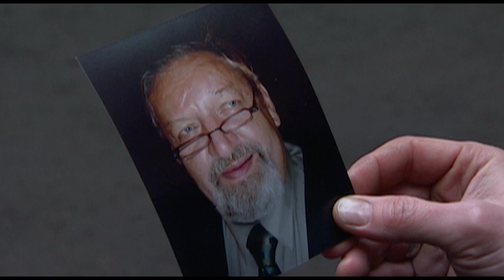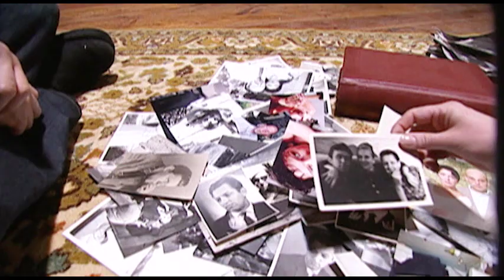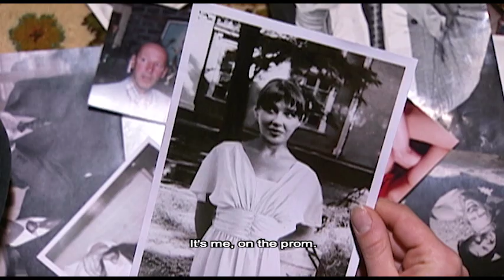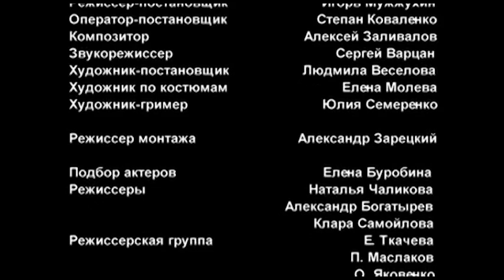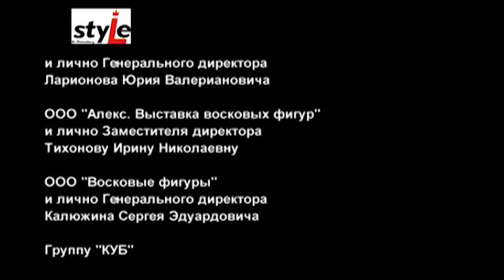Smashing Duo. TV Show. Episode 1 of 12. Fenix Movie ENG. Detective story